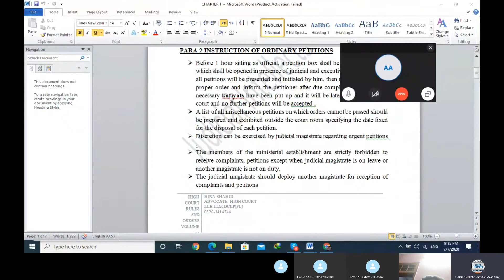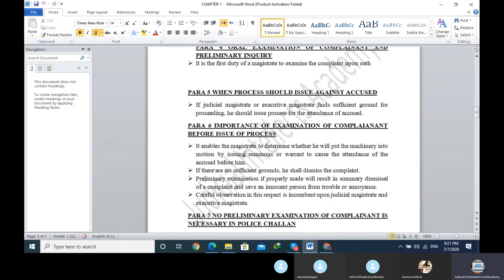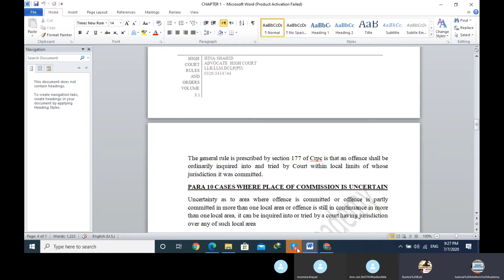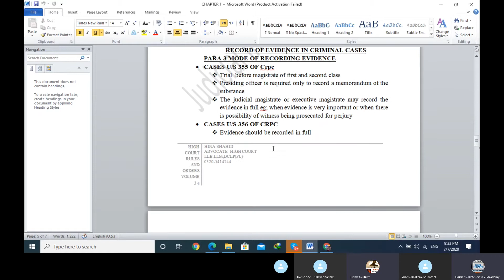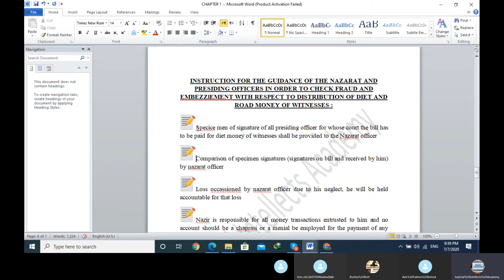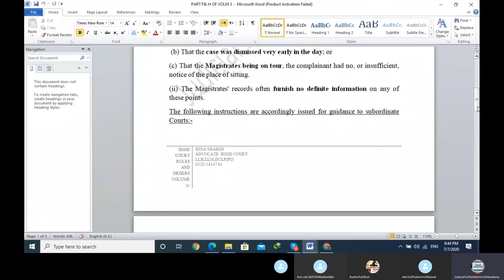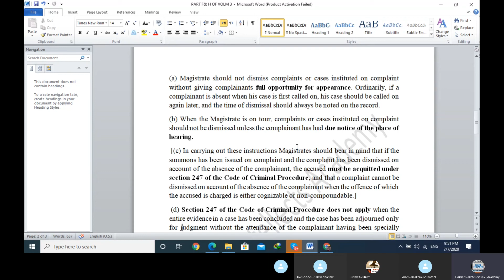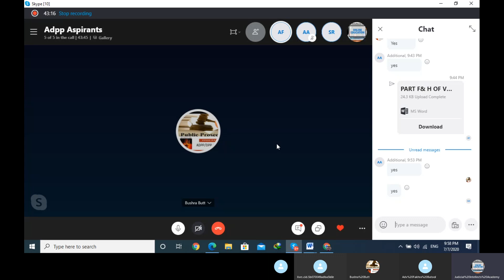Remaining Chapter 1 of High Court Rules And Orders Volume 3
High Court Rules And Orders Volume 3